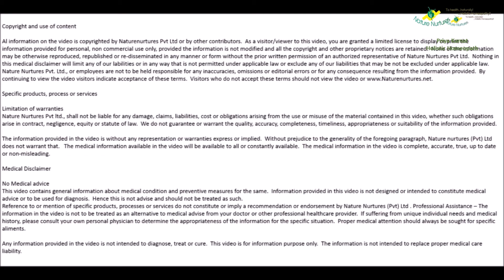Why Is Racial Harmony Important? | Dr Priya - NatureNurtures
Racial harmony is important – and this is especially critical today where we witness racial prejudice happening around the world.
More importantly, we must strive to better understand our various cultures and practices to form strong friendships across communities.